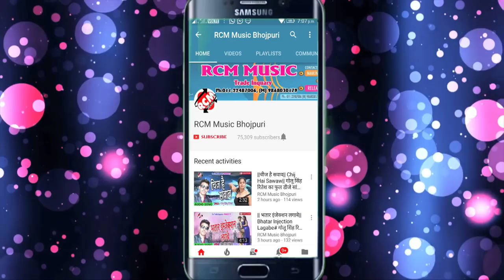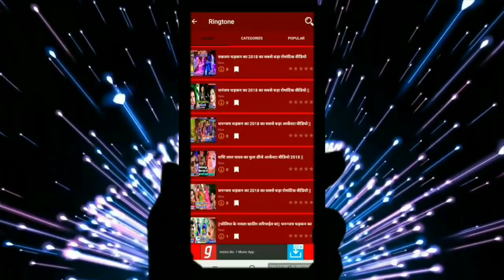हिमांशु सिंह का 2019 का फुल डीजे रोमांटिक सांग || पियवा के संघे कईसे रहबू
Title: PIYABA KE SANGHE KAEESE RAHABU
Singer: HIMANSHU SINGH
Lable: RCM Music
Lyrics: PANKAJ BASUDHARI
Video Director:
DOP: